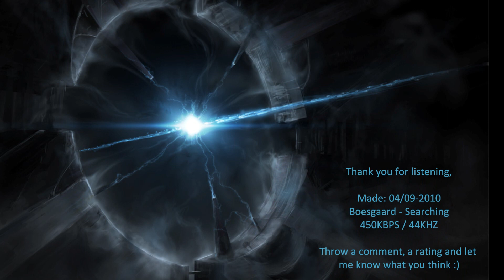[ Epic Trance ] Boesgaard - Searching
Hey everyone out there! :D
Heres a new song, a trance one too. This time the theme is more space sci-fi related, so used some pictures with mech and stuff :b Also a little more eye candy for sci-fi lovers :D

Rates and comments are very appreciated.

Boesgaard / EventA
Signing out ;)